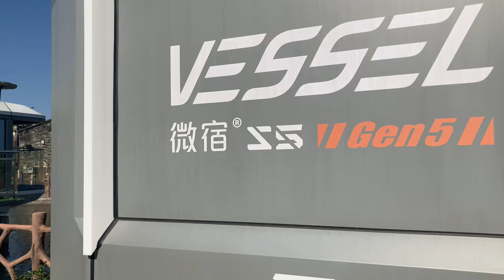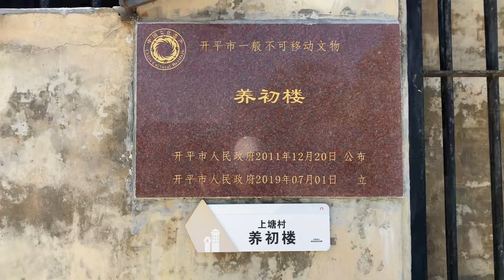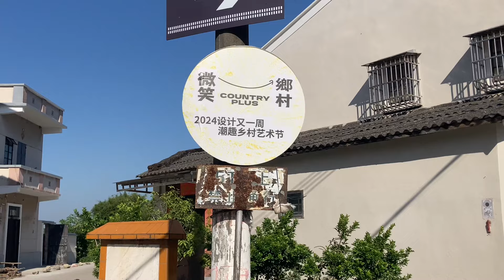開平之行：拍攝開平塘口鎮的升平圩。已改做成美麗的古圩，把一條無人村打造成渡假區，環境優美，休閒平靜，是放松渡假的好地方，看看升平圩的風貌！